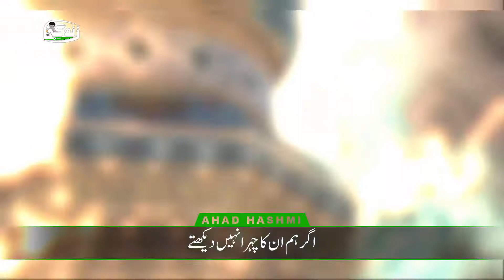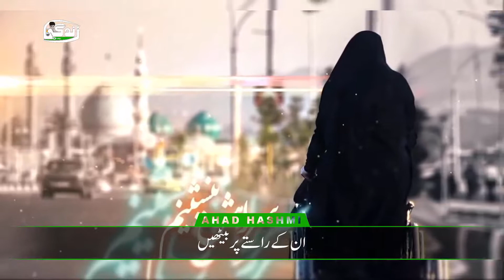Bia Mahdi (Aa Jayen Mahdi as) | Ali Fani | Urdu Subtitles - بیا مہدیؑ | علی فانی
اگر میرے نہیں آئے تو
اپنے دلوں کو مایوس مت ہونے دینا

کیونکہ آج امام مہدیؑ کا انتظار
سب وہی ہے جو غدیر میں کہا گیا تھا